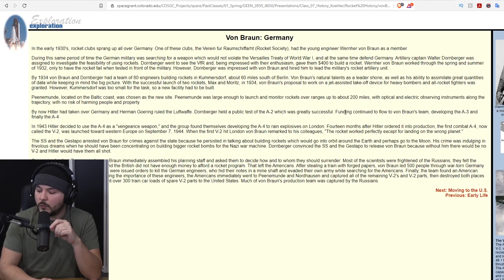Ideology Is SLOWING Green Energy Development, The RELIGION Of Leftism Makes Real Progress Impossible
Tim, Ian, Luke, and Lydia sit down with Jeremy Rys, AKA the Alien Scientist, to discuss

Guest: Jeremy Rys, the Alien Scientist: @Alien_Scientist (Twitter), @AlienScientist (YouTube), AlienScientist.com

Hosts:
Luke @LukeWeAreChange (Twitter)  @WeAreChange  (YouTube), TheBestPoliticalShirts.com